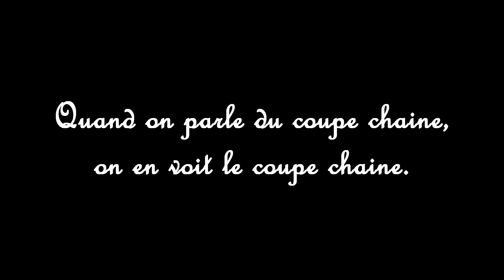Je me fais racketter le goûter sur Monstrum 2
J' avais encore quelques clips sur Monstrum 2 alors voici une petite vidéo pour vous faire patienter en attendant la prochaine qui va être énorme.

☑️ PARTAGE LA VIDÉO ( ça aide énormément )